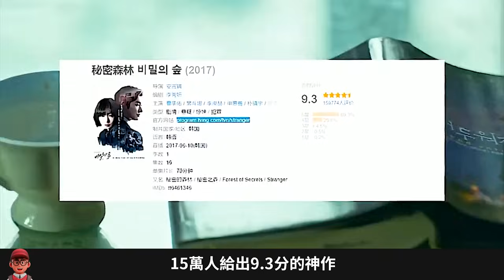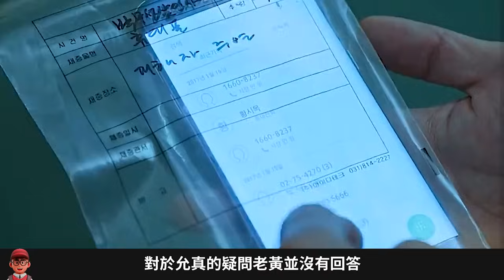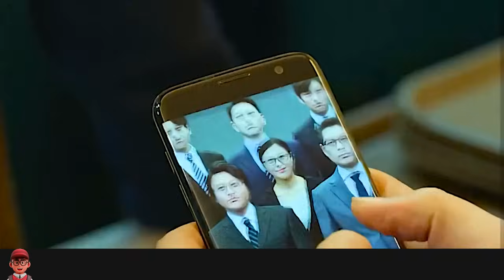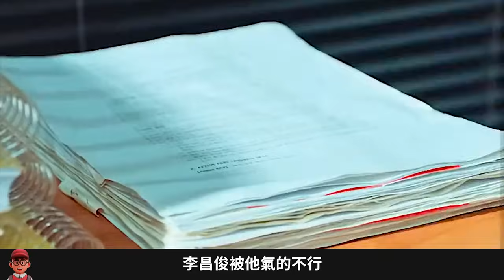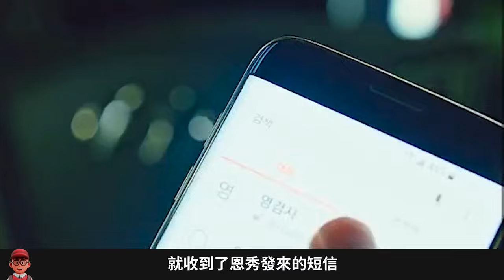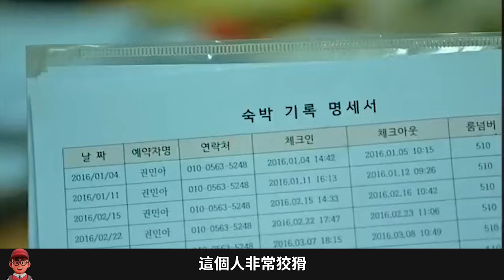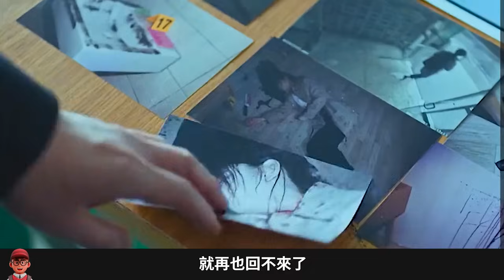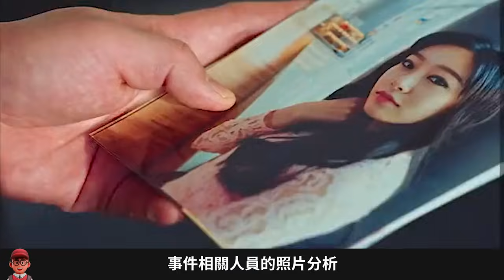韓劇《秘密森林》第一季一口氣看完，豆瓣評分高達9.3，曹承佑裴斗娜演技爆贊